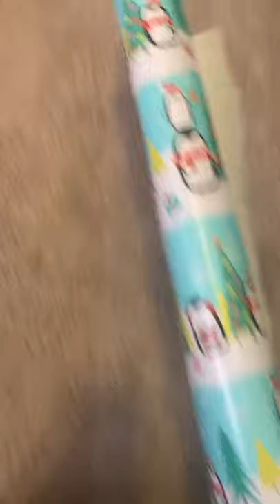Wrapping Chihuahua For Christmas Gift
Top New Zach King Funny Magic Vines - Best Magic Tricks Ever
In our videos you will see the following:
- Cute puppies and kittens doing pranks, tricks and other funny things. Cats and dogs react funny to different things, getting angry, scared, playing, swimming, running, jumping and it all lasts 30 minutes nonstop.
Try not to laugh watching this funny video.

SOCIAL

Brand new weekly fail compilation of the funniest Fails of the week for November 2018. Selection includes kids getting owned, trick shots gone wrong, home video bloopers, crashes caught on tape, stunts and more outtakes, viral videos and funniest moments caught on camera.

Funny Vines brings you the best V2 Funny Vines compilations, Try Not To Laugh Challenges, Fails, Wins, and hilarious Viral Videos. We find the best New Vines, Dank Memes, Funny clips, and You Laugh You Lose challenges in order to create an army of Fails, Life Awesome Moments, and Epic Wins.

Enjoy the funniest and cutest animal videos of the month - best of the best edition. Try not to laugh as you watch this funny animal video in the year 2021.
We've collected for you the funniest cat and dog videos from our best videos. In our videos you will see the following:

SOCIAL

Follow him on 𝙏𝙞𝙠𝙏𝙤𝙠: @𝙠𝙝𝙖𝙗𝙮𝙡𝙖𝙢𝙚✨